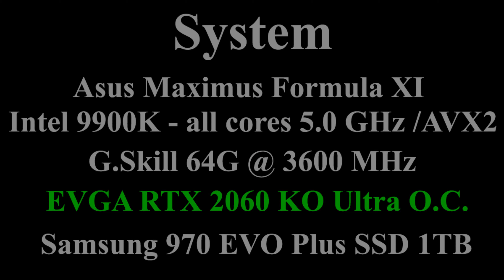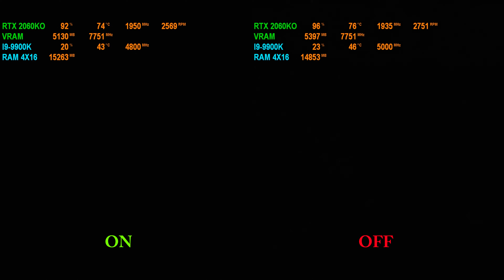Shadow of the tomb raider: Ray tracing on vs off | DLSS | RTX 2060 KO | FPS Benchmark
Shadow of the tomb raider:  Ray tracing on vs off | DLSS | RTX 2060 KO ULTRA GAMING| FPS Benchmark